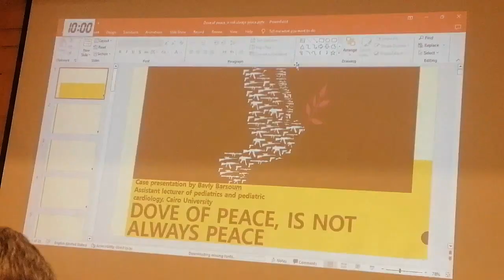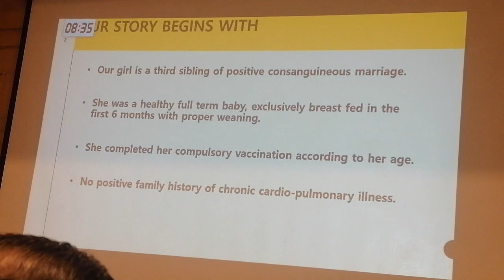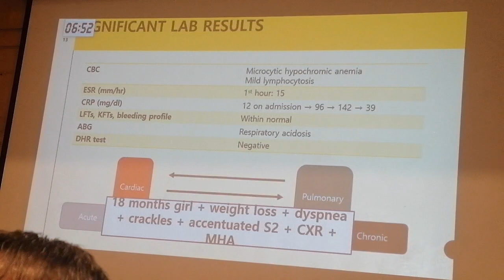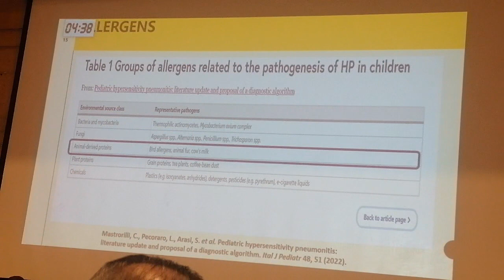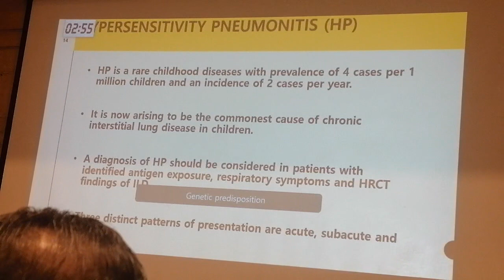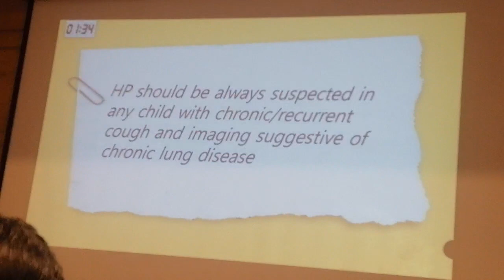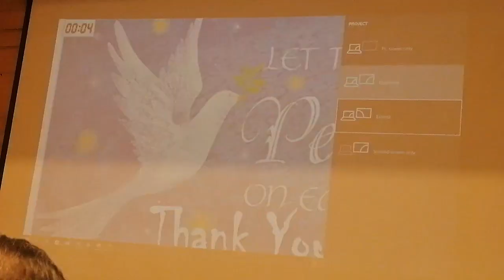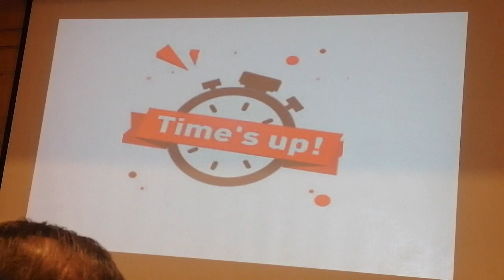Dove of peace, is not always peace Case Presentation Dr Bavly Barsoom.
Hypersensitivity pneumonitis (HP)
It is now arising to be the commonest cause of chronic interstitial lung disease in children

Case Presentation
Dove of peace, is not always peace
Dr Bavly Barsoom
Assistant lecturer of pediatrics and pediatric cardiology, Cairo University

Prof. Dr. Sonia El Saedy
Prof. Dr. Fatma El Zahraa Mustafa